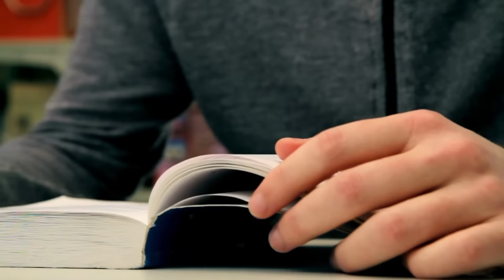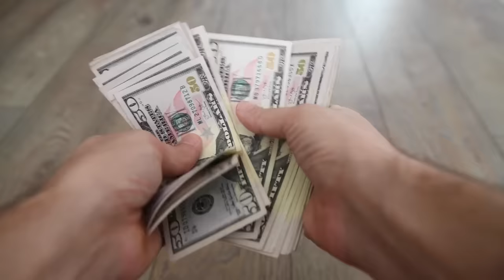The REAL reason RV service sucks - insider secrets from a RV technician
Hi Folks, I'm still editing my next undercover RV review video. In the meantime, let's talk about RV service. it's pretty bad. As a certified RV tech that's worked both independently and in shops, I share 3 dirty secrets of the RV service industry and my 3 tips for how you can protect yourself from having incompetent techs break your already broken RV!